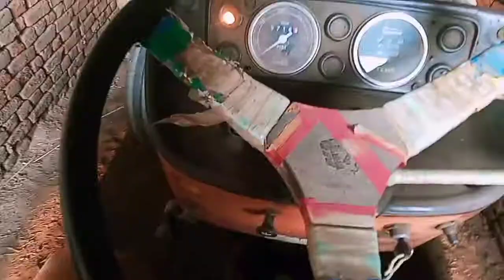Buffalo Milking In Village 🐃 / Village Life / Zeeshan Saleem Vlogs